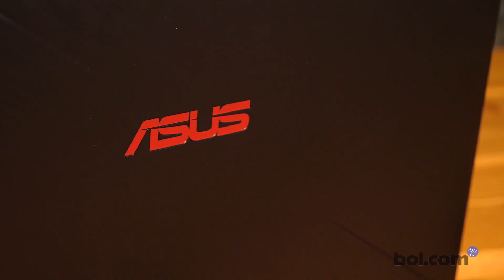Asus FX505GM ES159T - Hardware Unboxing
Deze video is geproduceerd in samenwerking met bol.com.